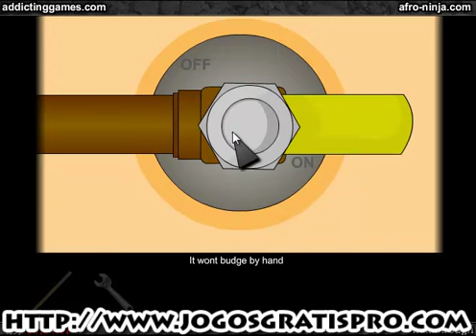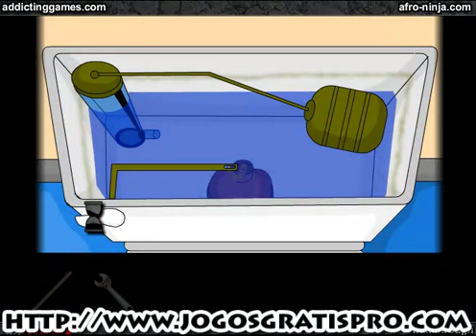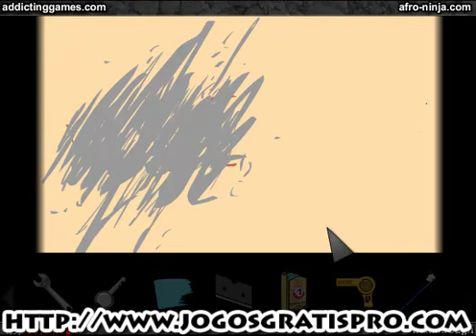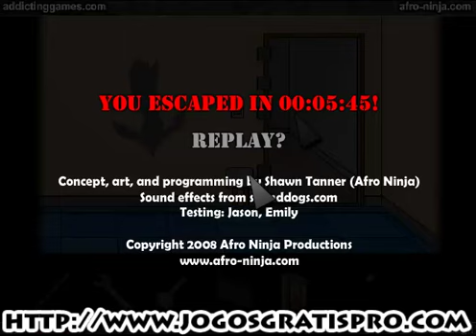Como Jogar escape the bathroom - Detonado - Jogos Gratis Pro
- Nesse jogo de escape você deve achar uma solução para desativar os lasers na porta para você poder sair do banheiro.

Gostou desse video? Clique aqui para tweet